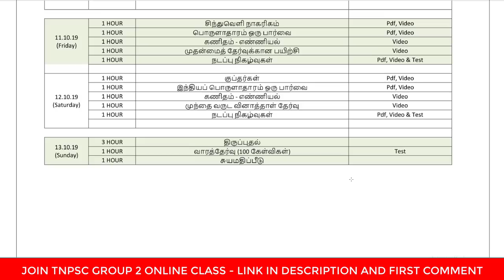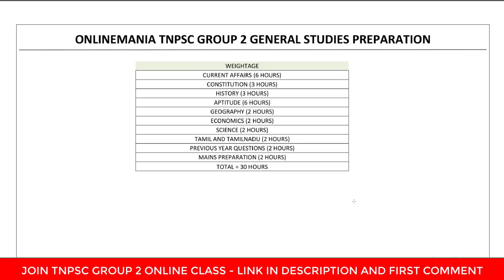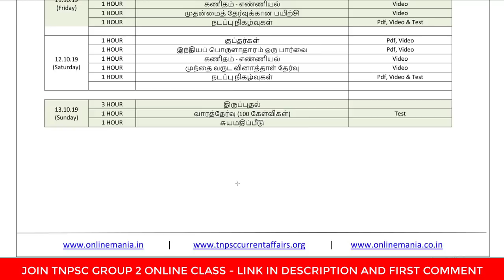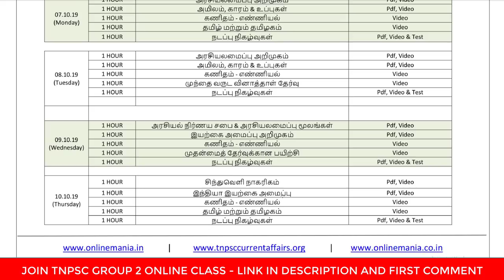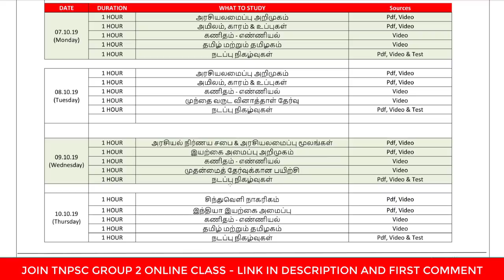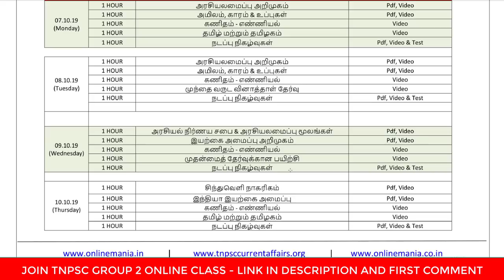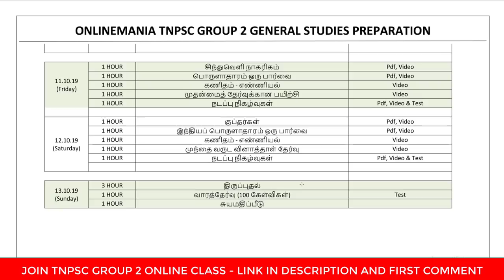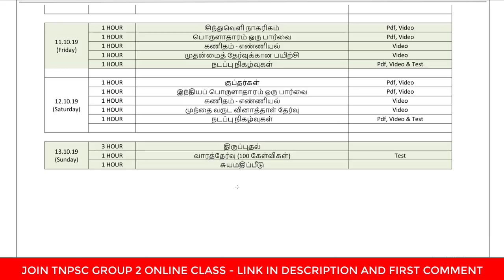TNPSC GROUP 2 PREPARATION STRATEGY - HOW TO PREPARE TIME TABLE AND MANAGE TIME EFFECTIVELY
Join now and enjoy the benefits:

6th to 10th Science Question Bank Book (550+ pages)

6th to 10th Social Question Bank Book(650+ pages)

Tnpsc 2019 Question Papers Solved Aptitude Reasoning Videos.

Join 100 Day plan for complete tnpsc aptitude and reasoning syllabus.